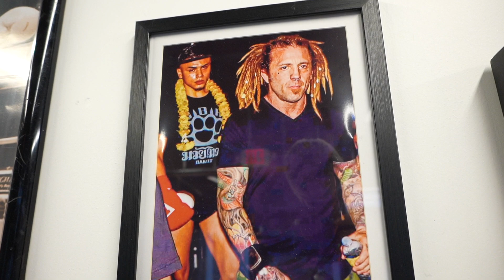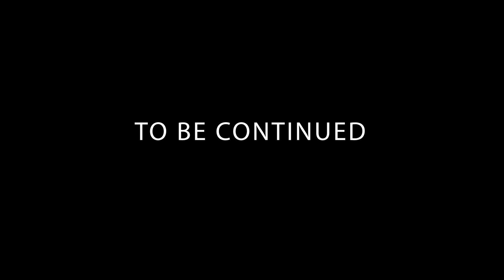IT COULD HAPPEN: Episode 3. IT'S TIME TO KNUCKLE UP!!!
3k likes then ill drop new video!!! if not no videos. ball in yall court🏀 BOOTCAMP MOOOOOOODDDEEEE

Age:
King: 26